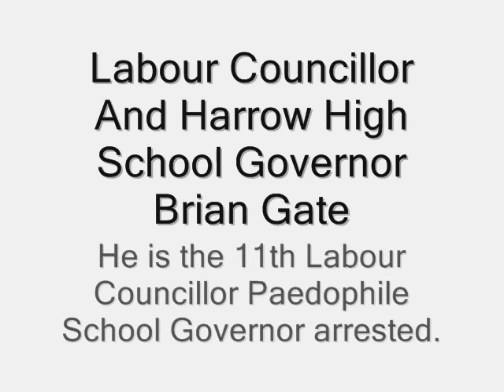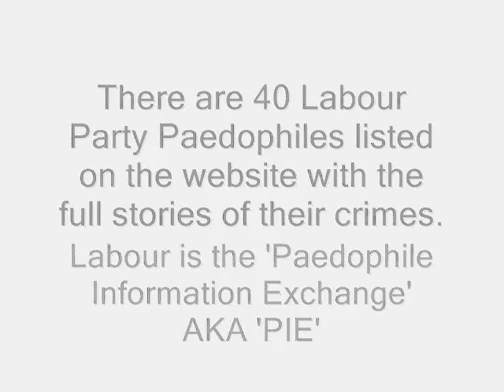Labour25 Harrow High School beast arrested